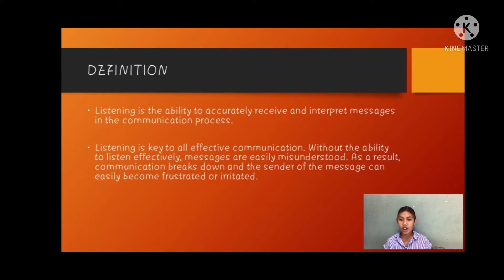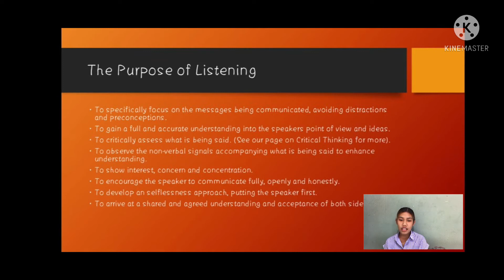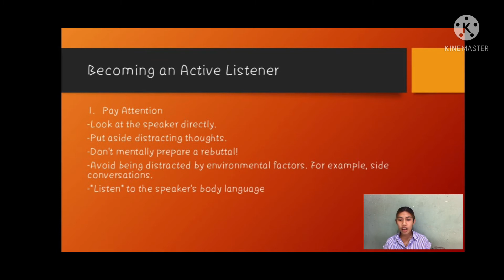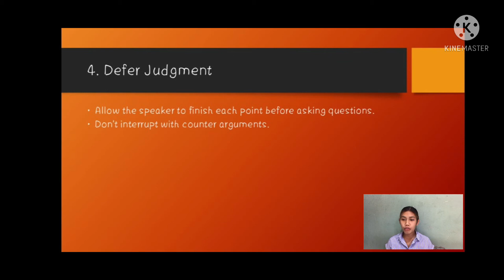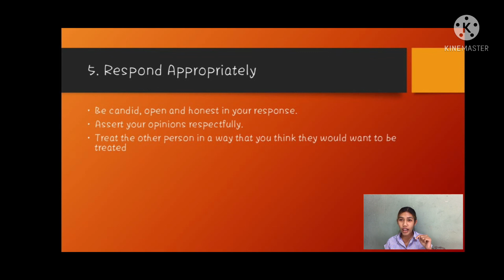skill listening by yashinta martaria br silaban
yashinta martaria br silaban

lecturer : Mrs. Yessy Marzona,S.Pd,. M.Pd